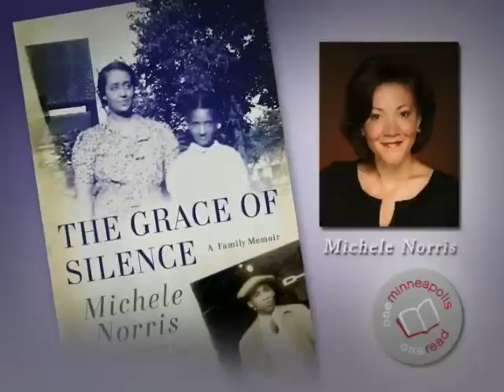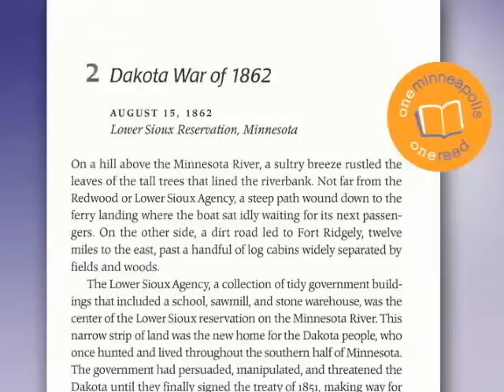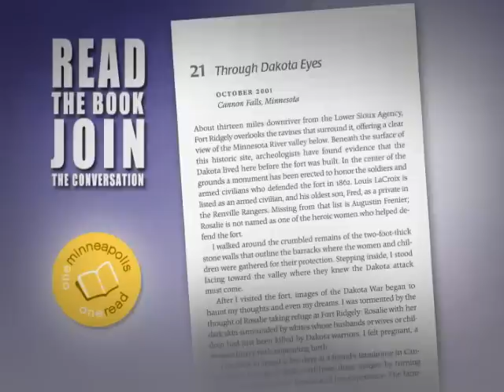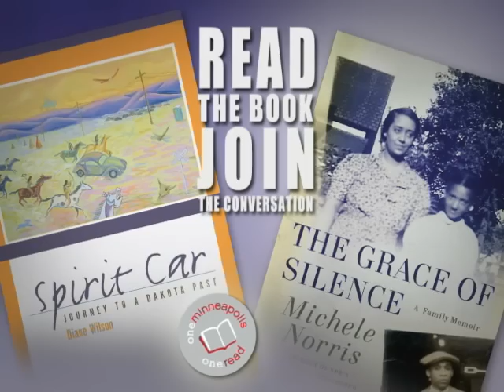One Minneapolis One Read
Read the book.  Join the conversation.  Watch this video to see why you should get involved in Minneapolis' community read.